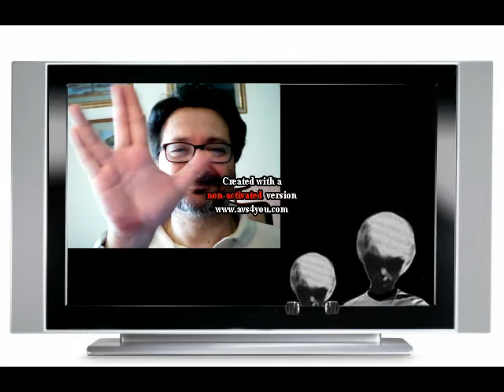scenari di contatto alieno: in contatto dalla colonia aliena di Gonor su Marte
Podcast Play: scenari di contatto alieno, in contatto dalla colonia aliena di Gonor su Marte

Ti potrebbero interessare anche varie recensioni di gadget tecnologici, invoca la playlist di YouTube con
Il file è in Copyleft(BY-ND-NC)